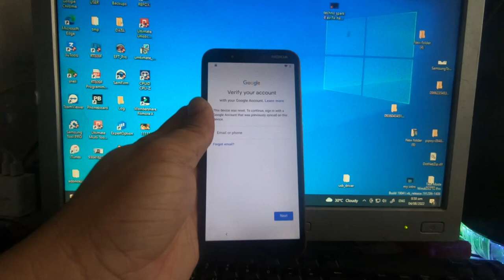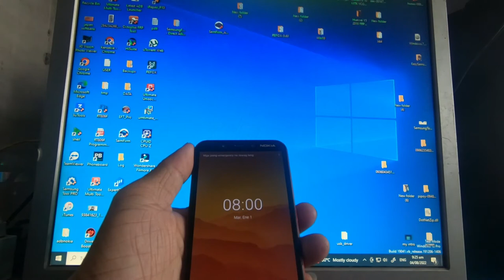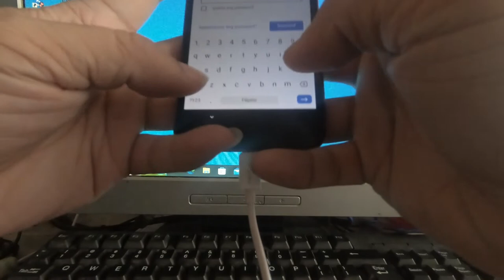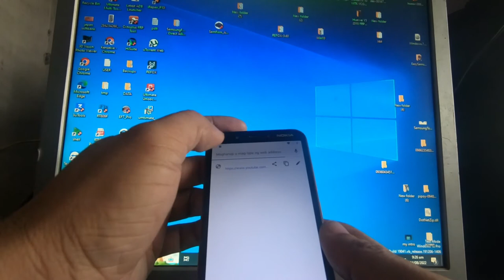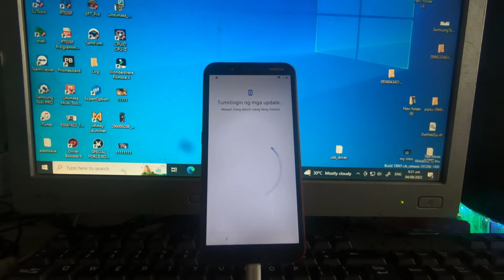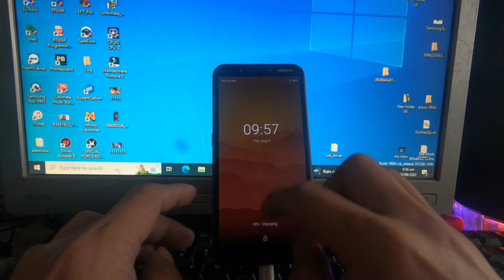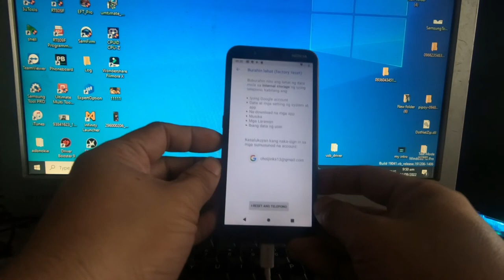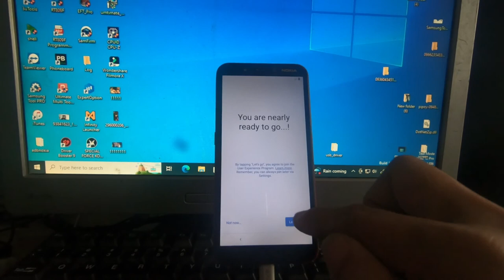nokia c1 remove google account